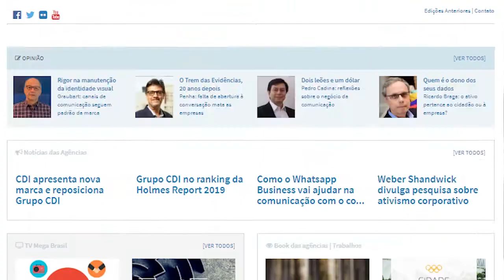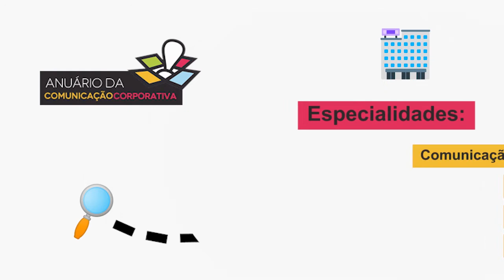Comunicação S.A. entrevista Gustavo Macedo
Nesta edição do programa Comunicação S.A., uma entrevista exclusiva com Gustavo Macedo, diretor de inovação da iProspect, para falar do estudo “Latin America Finds its Voice”.